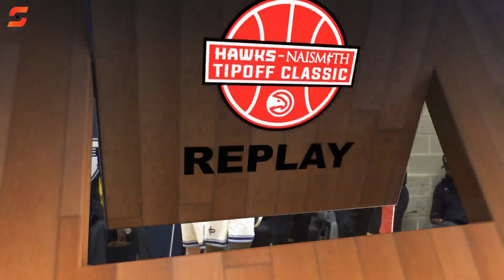2019 Hawks Naismith Tip-Off - MATTHEW CLEVELAND & Pace vs. WALKER KESSLER & Woodward Academy